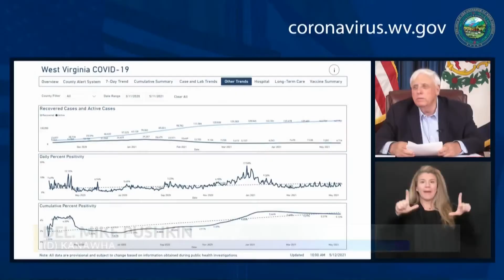West Virginia may end supplemental unemployment assistance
So far eight states across the nation have ended their pandemic unemployment assistance which supplements displaced worker's federal benefits. Critics say some able-bodied workers are just scamming the system.